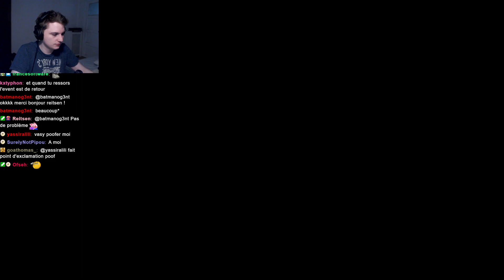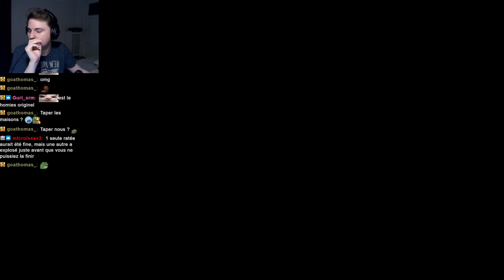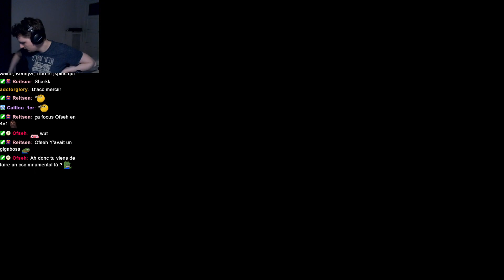Pandore Joue à Diablo 4 Hardcore avec Sixen, Boblegob et iReaz - TDS vs Solary VOD9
Rush D4 HARDCORE TDS vs Solary 📖 Règles : ​ ​⏱ Start Samedi 17 à 10H jusqu'à Lundi 19 à 17H 💰 1000€ de cashprize by HOLY ENERGIE 🍹